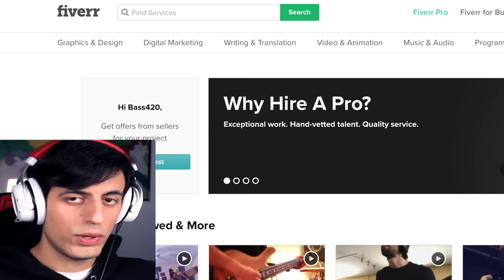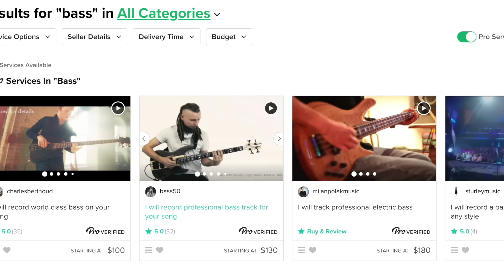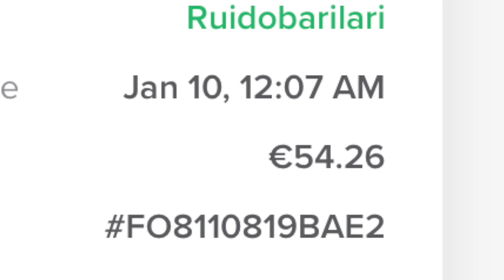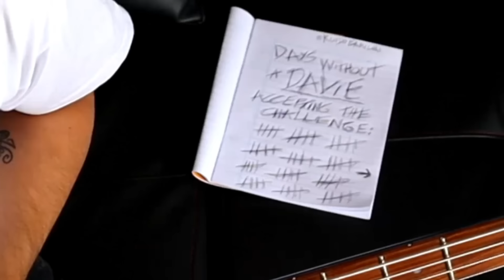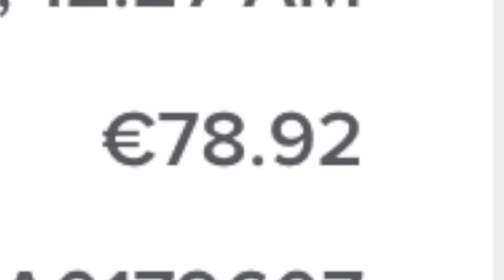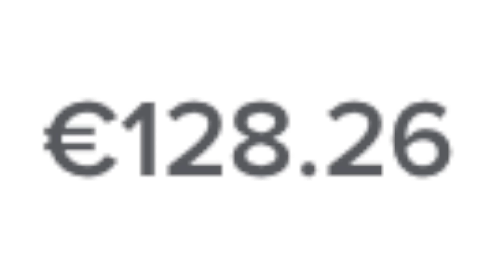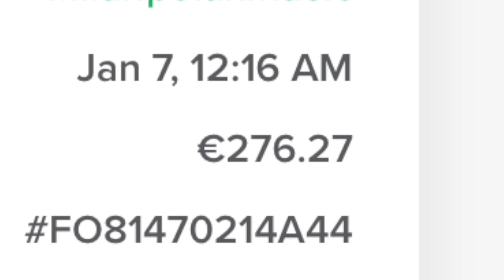This New PRO Bassist Challenged ME to a BASS BATTLE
I challenged bassists on Fiverr to an EPIC Bass Battle...
a new PRO bass player has arrived. So a challenge was inevitable.